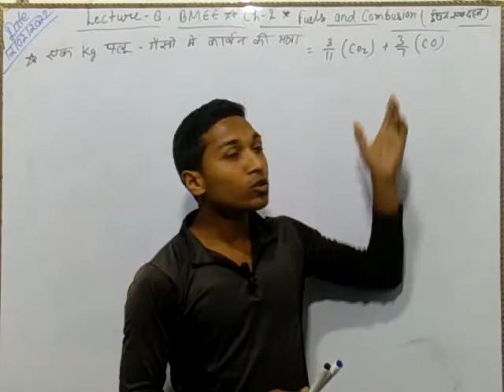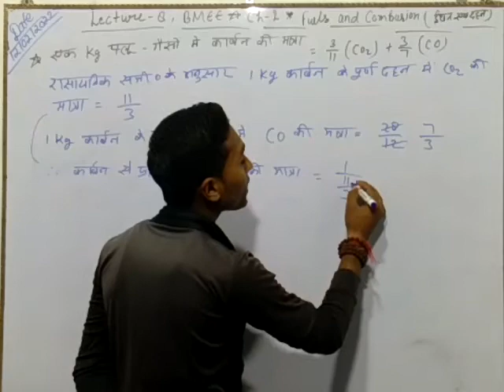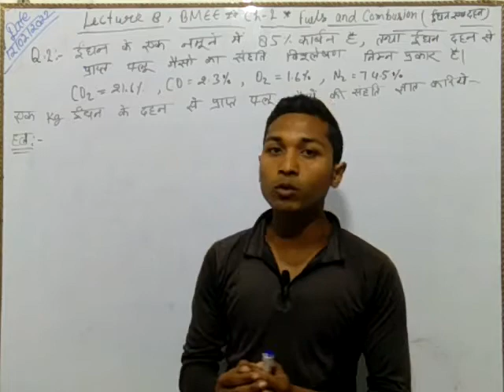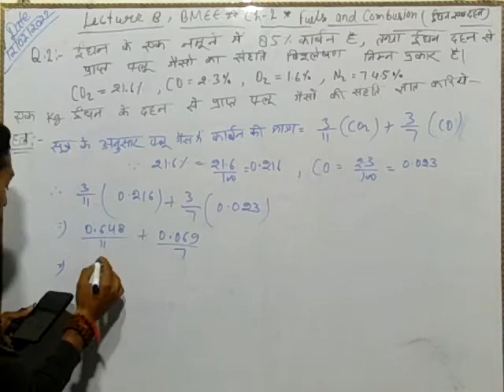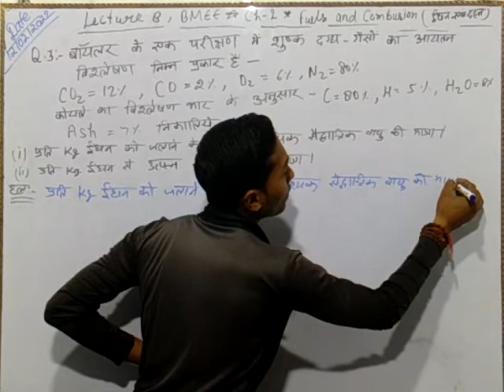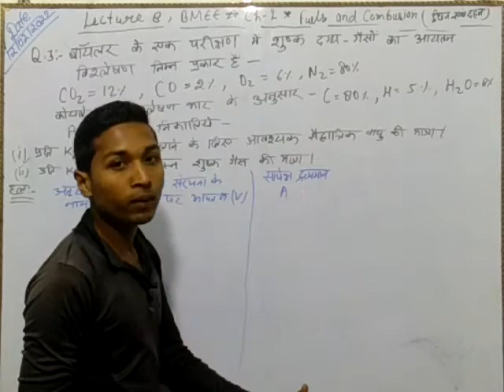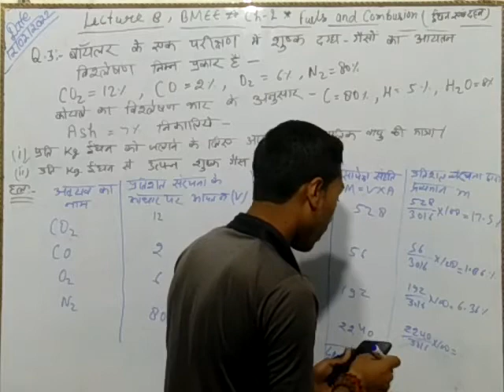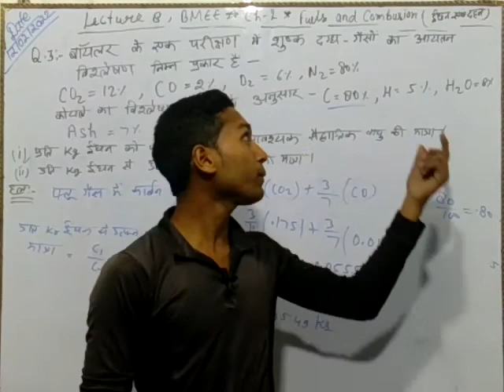BMEE Ch-2 Numerical of Flues Analysis Lecture 8